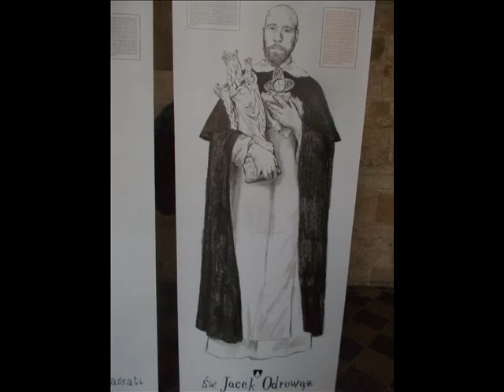5 WESTCHNIEŃ DO ŚWIĘTEGO JACKA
Moja autorska modlitwa do Patrona dnia.
Zdjęcia: Pixabay, Freepik

Tekst modlitwy:

5 WESTCHNIEŃ DO ŚWIĘTEGO JACKA

Święty Jacku, wielki propagatorze i miłośniku Różańca Świętego, pomóż mi proszę
przez częste praktykowanie tej modlitwy, lepiej rozumieć, przeżywać i kontemplować
Tajemnice z życia Jezusa i Maryi.

Święty Jacku, wzorze życia chrześcijańskiego, pomóż mi proszę w każdej chwili mojego życia skupiać się przede wszystkim na tym, co Boże, a nie na tym,  co ludzkie i przyziemne.

Święty Jacku, posłuszny wykonawco Bożych wskazań i Bożej Woli, pomóż mi proszę mierzyć się z zadaniami i wyzwaniami, które dzisiaj przede mną oraz z odpowiedzialnością za ludzi, których Bóg stawia na drodze mojego życia.

Święty Jacku, doskonały organizatorze klasztorów dominikańskich, pomóż mi proszę tak organizować czas mojego dnia, aby każda jego godzina była przeżywana na Chwałę Bożą i pożytek dusz moich bliźnich.

Święty Jacku, niestrudzony pielgrzymie i aktywisto Boży, wspomagaj mnie nieustannie w mojej pielgrzymce do Nieba, abym na żadnym zakręcie mojego życia nie straciła nigdy z oczu celu, do jakiego podążam.